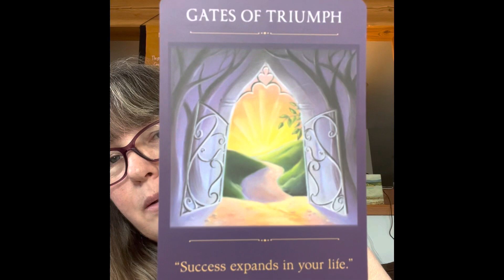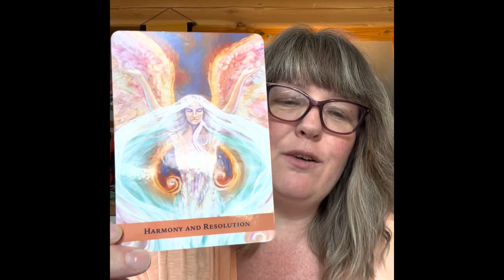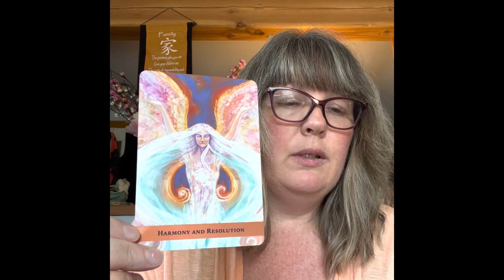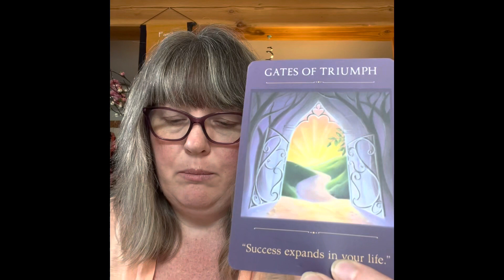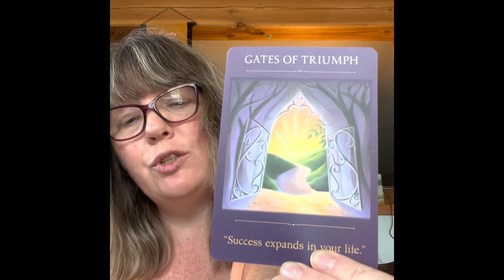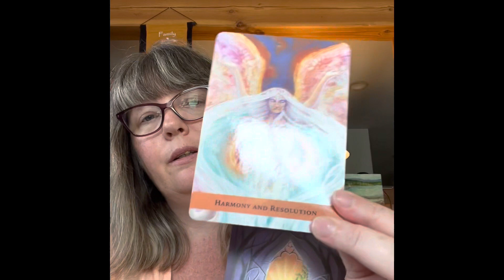Lunar Eclipse in Scorpio🦂♏️ ramblings and card pull✨💜✨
Hello beautiful people! I hope this finds you well💜
Just a little ramble about the Lunar Eclipse coming up and how we can surf the energies and stay high vibe even when things get a bit rocky. I did a little card pull and it made me feel much better and if any if it resonates with you then it is for you, take what resonates and leave behind what doesn’t🥰👍
Happy birthday to the all the my fellow Taureans! May all your dreams and wishes come true💜💜💜
Remember the message is LOVE💜💜💜
I see you, I feel you and I love you so very much!! Big Love everybody XO😍🥰😘💜

Lady Norway Energy Healing

I am available for Reiki, Integrated Energy Healing, Sound Healing and Chakra Balancing
I do offer distance sessions also
If you are interested in booking a treatment with me or curious in what I am offering

Subscribe, like and share even if you think someone could benefit or enjoy this content( thank you in advance for doing that🥰) and if not no worries, thank you for stopping by and checking out my channel

CIAO FOR NOW XO
Lady Norway a.k.a Lisa 💜💜💜